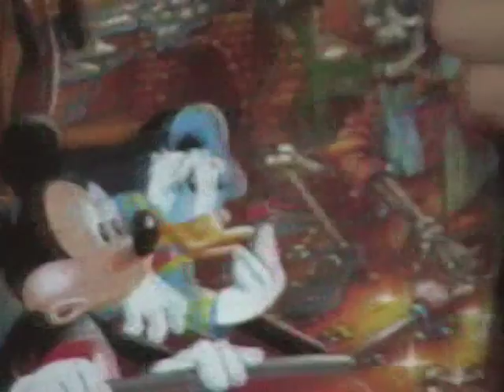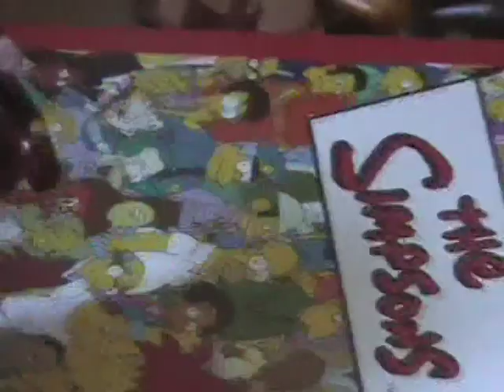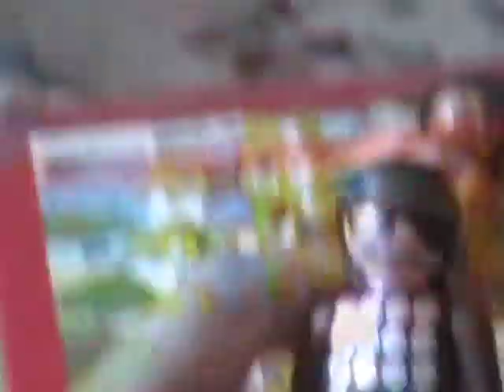Pirates of the Caribbean 2005